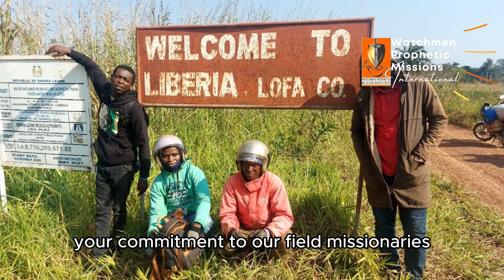Successful 3rd Quarter on the Mission Fields in Africa - WPMI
God has been doing amazing things in the different Mission Fields in Africa. More souls are coming to Jesus Christ, churches are being planted, and scholarships are still given to students in Togo. Indeed we have success stories.

Support us. Pray for us. Share our content.

Follow us on:
Tiktok, Instagram, and Facebook @watchmenpmm